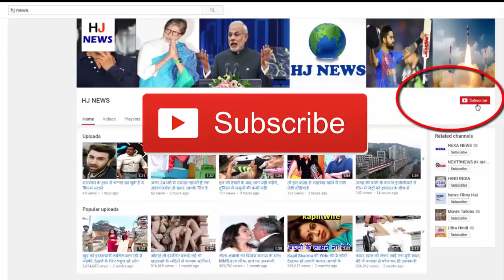जिस दिन हुई थी दोस्त की डेथ, उसी दिन विनोद खन्ना ने ली आखिरी सांस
Vinod Khanna (70), suffering from cancer, passed away at 11.20 in the morning. After a long illness, he breathed his last at the HN Reliance Foundation and Research Center in Girgaon. Kurbani (1980) proved to be milestone for Khanna's career. On the set of this film, he had a friendship with Feroz Khan. The coincidence is that Feroz's death was due to cancer today (April 27, 2009). Friendship on the set of Kurbani .
Khanna started his career with Mata Manet (1968). Apart from Lead Hero, he worked as a villain and supporting actor in many films. Kurubani (1980), made in Feroze Khan's direction proved to be a milestone for her career. Firoz was also a producer, director and actor in this film. His friendship came on the sets of 'Kurbani'. Let me tell you, before the 'Kurbani', the screen shared the screen in Shankar Shambhu (1976).